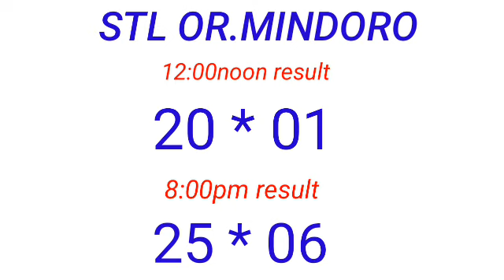STL - OR.MINDORO,PALAWAN May 3, 2023 3RD DRAW RESULT